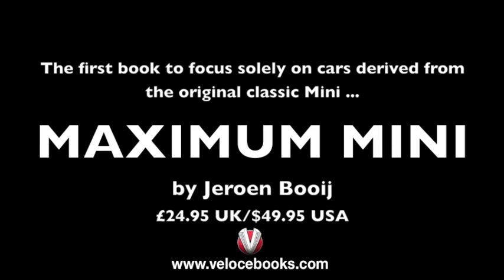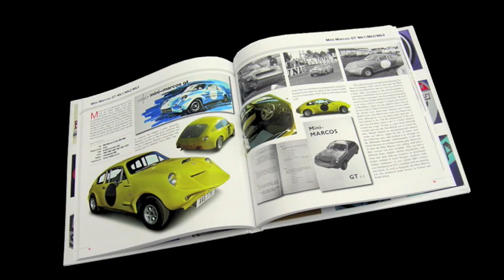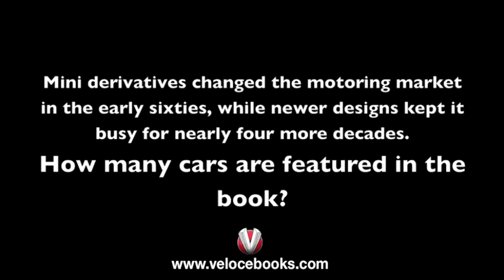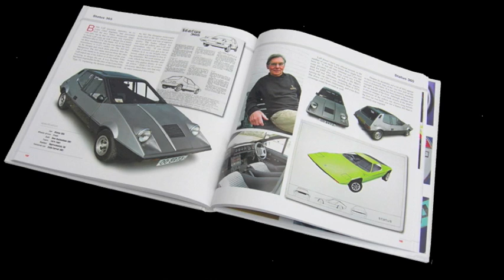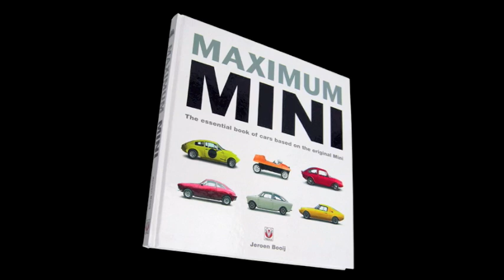Jeroen Booij author of Maximum Mini at MINI United 2009 Silverstone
Maximum Mini  The essential book of cars based on the original Mini by Jeroen Booij.
This is the first book to focus solely on the cars derived from the classic Mini. Small GTs, sports cars, roadsters and fun cars: Mini derivatives made the specialist motoring market roar in the sixties, but after that they didnt fade away. The seventies, eighties, and nineties saw new variants on the car that simply wouldnt die  some genius, some crazy, but always out of the ordinary and colorful. From the well known Mini Marcos and Unipower GT that even raced at Le Mans, to the very obscure but at least as exciting Coldwell GT or Sarcon Scarab, almost 60 cars are thoroughly researched, described and photographed. Many of the people originally involved with designing and building them were interviewed, and some cars that were thought to be long gone were found during the researching of this book. Others werent, but nevertheless made it in as old material came to light. Of the over 500 pictures in this book, most have never been seen in print before. Just like the enthusiasm needed to build the cars described, this book has been written with a true passion.